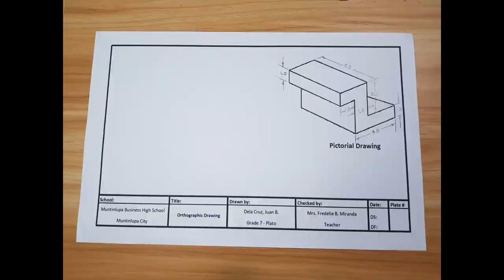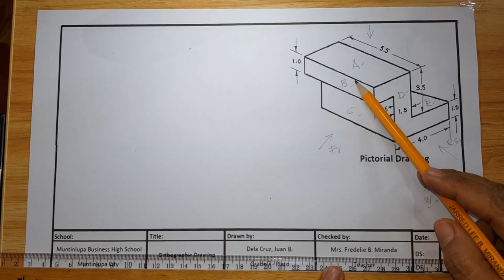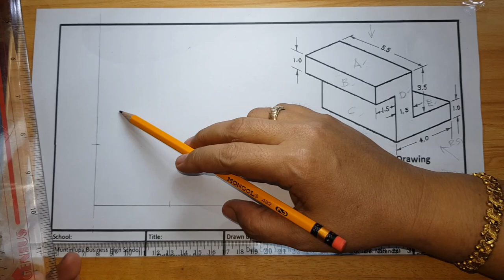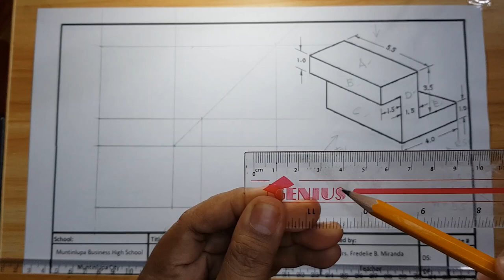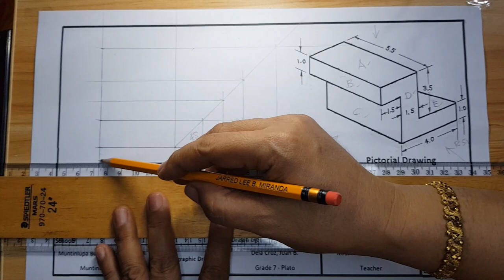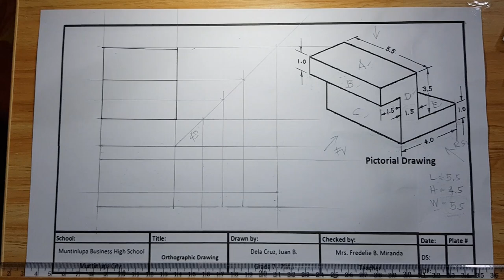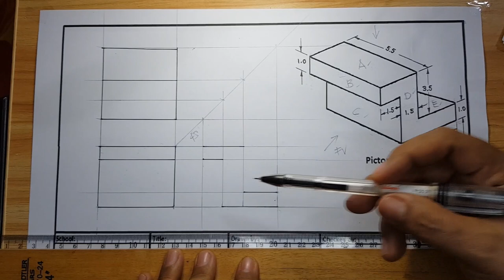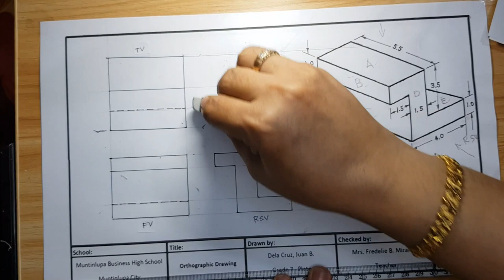Mechanical Drawing In Orthographic Projection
Hi my babies!😘

On this video lesson you will learn the following; Enumerate the steps in constructing orthographic views mechanically,  construct orthographic views and follow safety practices in drawing.

Orthographic drawing is a special type of drawing which may not be pleasing to the eyes, but it is easier to understand than other types of drawing after one develops the skill in reading and interpreting it.💞

Happy learning everyone! Have a nice day my babies❤